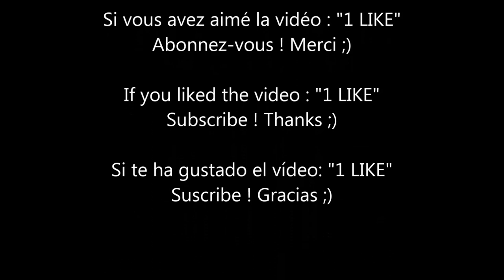MAGUY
Création : Jean-Guy Gingembre,  Stéphane Barbier, Sophie Agacinski, Pierre Colin-Thibert et Élisabeth Alexandre
Production : Télé Images
Acteurs principaux : Rosy Varte, Jean-Marc Thibault, Marthe Villalonga, Sophie Artur, Henri Garcin
Auteurs compositeurs : Stéphane Barbier - Alain Wisniak
Label : Philips
Antenne 2 (1985)

Paroles :

Elle voit souvent rouge
Avec elle ça bouge
Maguy soleil ou bien Maguy larmes
On est sous le charme
Quand son coeur s'enflamme
Elle joue toute la gamme
Oh Maguy elle fait sa météo
Chez elle il fait toujours beau
En robe du soir, en pyjama
Elle est la même
Elle change de crème, elle change d'extrême
Mais elle change pas
Maguy le jour, Maguy la nuit
C'est un poème
Un peu, beaucoup, à la folie
C'est elle qu'on aime

Maguy, Maguy, Maguy, voilà Maguy
Elle crie, mais c'est toujours tendresse
Elle rit, et c'est jamais tristesse
Elle vit, toujours à toute vitesse
C'est ça Maguy

Elle change de mari
Elle change pas d'amis
Mais ce qu'elle aime, Maguy, c'est qu'on l'aime
Ou bonjour la scène
Elle aime les orages
Mais pas les nuages
Superficielle et puis naturelle
Son climat c'est l'arc-en-ciel
Côté coeur ou côté jardin
Elle fait la loi
Petit malheur, petit chagrin
Elle connaît pas
Mais quand c'est son coeur qui balance
Y a pas d'mesures
Avec elle y a toujours une chance
C'est sa nature

Maguy, oh Maguy, oh Maguy, voilà Maguy
C'est ça Maguy

Y a trente ans qu'elle a eu vingt ans
Mais faut pas croire
De temps en temps elle prend le temps
De jouer les stars
Quand elle nous fait son cinéma
On ne voit qu'ça
C'est toujours en technicolor
Mais on l'adore

C'est ça Maguy